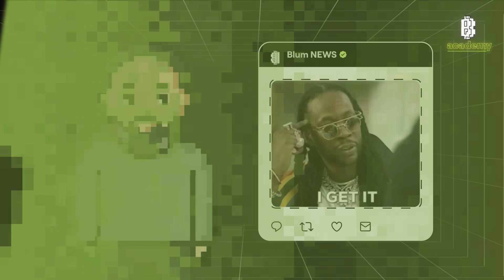What Is Crypto Mining and How Does It Work? Step-by-Step Guide with Experts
In this video, we dive into the world of cryptocurrency mining and break down how it works. Our experts, Vladimir Smerkis and Andrey Markelov, explain the basics of mining, its role in maintaining the blockchain, and discuss the crucial event known as halving. Learn why the supply of Bitcoin is limited and what will happen when the last Bitcoin is mined.

All Coins - One App.